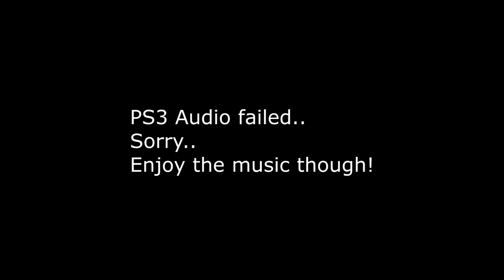The Simpsons Game Walkthrough | Part 4 (Xbox360/PS3/Wii)